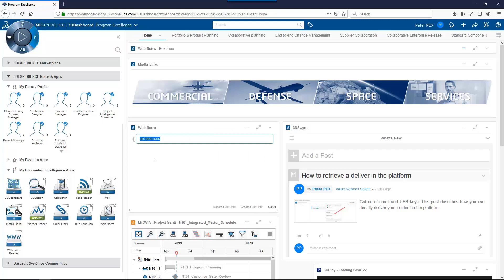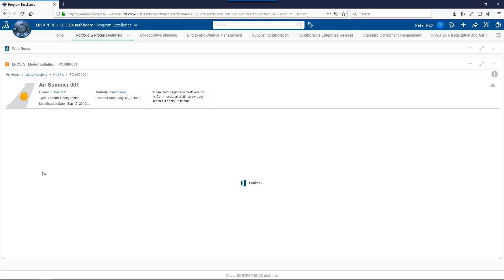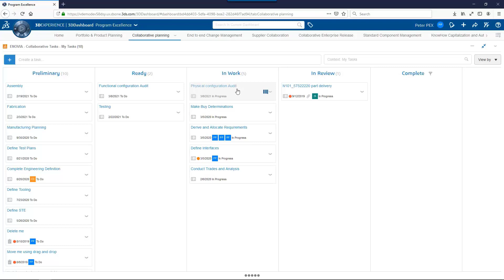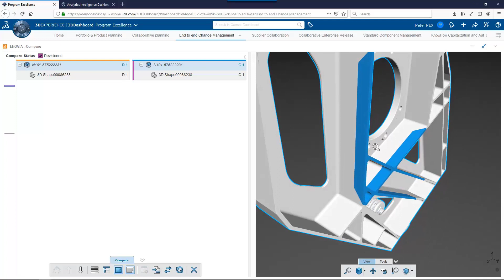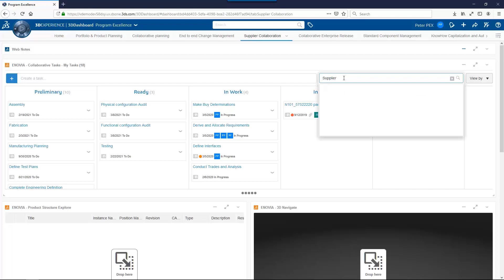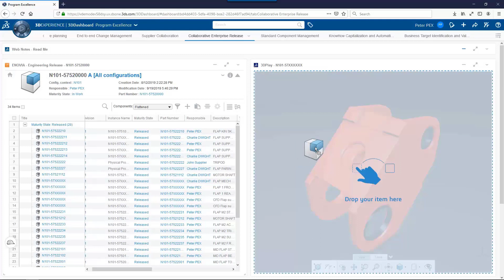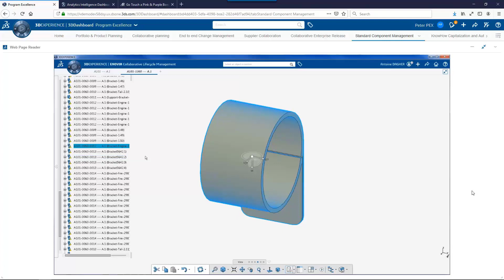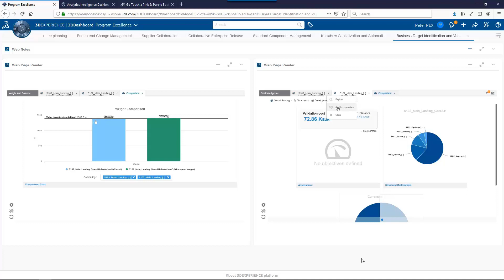2020x Aerospace & Defence Program Excellence Demo | 3DEXPERIENCE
Discover the 3DEXPERIENCE Program Excellence solution to improve product mangement performance and handle increasing complexity of systems. Manage interdisciplinary collaboration efficiently throughout the entire aerospace product journey, from design, systems engineering, manufacturing and maintenance.

ABOUT MEMKO

MEMKO is an Australian company offering engineering services, technology solutions and training to assist and support customers in advanced and highly regulated industries. Established in 2007 with its headquarters in Melbourne, Australia; MEMKO is also a certified software, systems integration and training partner of Dassault Systémes PLM Software, DELMIA, CATIA, ENOVIA, SIMULIA and NETVIBES for Australia and New Zealand, Verisurf metrology software for Australia and New Zealand, ICAM for the Asia Pacific region.

Engineering | Technology | Training